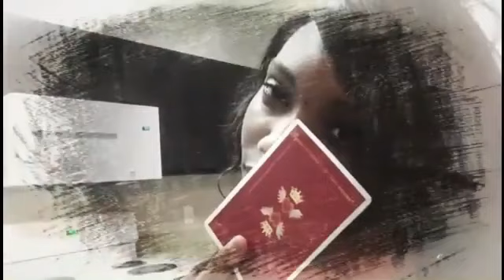VERSEAU: "CETTE FOIS CI C'EST TERMINE" 26-28 DECEMBRE 2019.